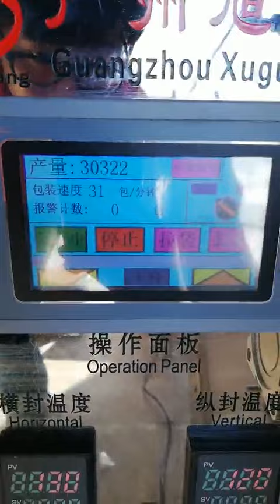DXD-50YZ, meat with oil 4 side sealing liquid machine 4边封肉+油小机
Winni  - Sales Manager
Address: No.2 South Yachang Road, Yayao Town, Huadu Area, Guangzhou City, China, Zip Code 510800